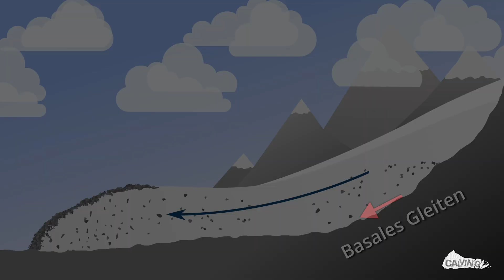Unsichtbares Eis: Verstecken sich Gletscher vor dem Klimawandel? feat. Schuttbedeckte Gletscher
Erkunde mit mir die Welt der schuttbedeckten Gletscher. Wir sind in den österreichischen Alpen und entdecken den Gradenkees. Erfahre über die Mechanismen, die hinter der Ansammlung und Isolierung von Schutt stehen und die Eisschmelzraten beeinflussen. Entdecken die möglichen Auswirkungen auf den Klimawandel und den Gletscherrückgang.

*________________ Überblick: ________________*

0:00 - Einleitung
0:12 - Gradenkees-Gletscher
1:09 - Wanderung auf dem Schutt
1:36 - Eisflecken
1:56 - Schematischer Schutttransport
3:04 - Variabilität der Schuttbedeckung
3:38 - Auswirkung des Schuttes auf die Schmelze
5:03 - Gletscherdynamik
5:33 - Können wir Eis finden?
7:13 - Hat der Gletscher eine Zukunft?
7:36 - Klimawandel und schuttbedeckte Gletscher

*___________ Quellenverweise: (Deutsche Übersetzung)___________*

*A:*
Fleischer et al. 2021: Entwicklung von Schuttmänteln auf Gletschern der Ostalpen, Österreich, zwischen 1996 und 2015.
Kirkbride 2011: Schuttmantelbedeckte Gletscher. Enzyklopädie von Schnee, Eis und Gletschern.

*B:*
Kris, Mayer und Schrock 2006: Das Gradenmoos in der Schobergruppe (NP Hohe Tauern, Kärnten) Vegetation und Entstehung.
Vetters, Beck und Götzinger 1933: Geologische Karte des Ostrau-Karwiner Steinkohlenbeckens, der Westbeskiden und des sudetischen Randgebietes 1: 100000

*C:*
Cuffey & Paterson 2010: Die Physik der Gletscher. ISBN: 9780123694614

*D:*
Goodsell, Hambrey und Glasser 2005: Schutttransport in einem gemäßigten Talgletscher: Haut Glacier d’Arolla, Valais, Schweiz.
Rowan et al. 2015: Modellierung der Wechselwirkungen zwischen Massenhaushalt, Eisfluss und Schutttransport zur Vorhersage der Reaktion von schuttbedeckten Gletschern im Himalaya auf den Klimawandel.
Boulton 1978: Formen von Findlingen und Korngrößenverteilung des Schutts als Indikatoren für Transportwege durch einen Gletscher und Tillgenese.

*E:*
Eyles und Rogerson 1978: Ein Rahmen für die Untersuchung der Bildung von medialen Moränen: Austerdalsbreen, Norwegen, und Berendon Glacier, British Columbia, Kanada.
Shulmeister et al. 2009: Katastrophale Erdrutsche, Gletscherverhalten und Moränenbildung – Eine Perspektive von einem aktiven Plattenrand.

*F:*
Scherler, Bookhagen und Strecker 2011: Räumlich variable Reaktion von Himalaya-Gletschern auf den Klimawandel, beeinflusst von Schuttmantelbedeckung.
Benn et al. 2012: Reaktion von schuttbedeckten Gletschern in der Region des Mount Everest auf die jüngste Erwärmung und Auswirkungen auf Gefahren durch Gletscherfluten.

*G:*
Nicholson und Benn 2006: Berechnung der Eisschmelze unter einer Schuttschicht mithilfe meteorologischer Daten.
Juen et al. 2013: Thermische Eigenschaften einer supraglazialen Schuttschicht in Bezug auf Lithologie und Korngröße.

*H:*
Østrem 1959: Eisschmelze unter einer dünnen Schicht Moräne und das Vorhandensein von Eiskernen in Moränenkämmen.
Collier et al. 2015: Auswirkung von Schuttmantelbedeckung auf Gletscherschmelze und Wechselwirkungen zwischen Atmosphäre und Gletscher im Karakorum.

*I:*
Hénot, Plihon und Taberlet 2021: Beginn von Gletschertischen.

*K:*
McCarthy et al. 2017: Bodendurchdringende Radar-Messungen der Schuttdicke auf dem Lirung-Gletscher, Nepal.
Mertes et al. 2017: Ein konzeptionelles Modell zur Bildung von supra-glazialen Seen auf schuttbedeckten Gletschern basierend auf GPR-Faziesanalyse.

*L:*
Scherler, Wulf und Gorelick 2018: Globale Bewertung der Ausdehnung von schuttbedeckten Bereichen auf Gletschern.
Kellerer‐Pirklbauer et al. 2008: Die Reaktion von teilweise schuttbedeckten Talgletschern auf den Klimawandel: Das Beispiel des Pasterze-Gletschers (Österreich) im Zeitraum von 1964 bis 2006.

*___________ Medienreferenzen: ___________*

Archiv videos (CC):
NASA, Marina Leonova, Mikhail Nilov

Archivfotos (CC):
Clemens Stockner, Gabrielle Merk, Goutam Dutta,  Gudmundur Ogmundsson, Gzzz, Jane Mohsin Lusilier,  Vyacheslav Argenberg, Wajahat Iqbal, Whgler, Yousaf Feroz Gill,

Musik (CC):
Price of freedom by Zakhar Valaha
The magic of nature by Serge Pavkin
The introvert by Michael Kobrin

Dieses Video verfolgt keine kommerziellen, ideologischen oder politischen Interessen und ist rein selbst finanziert.

Vielen Dank an alle, die dieses Video möglich gemacht haben!